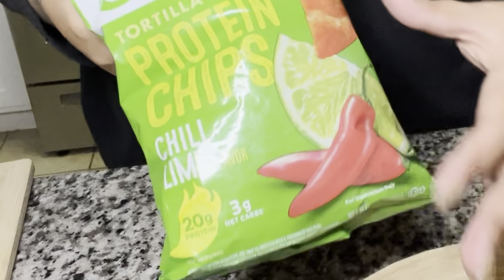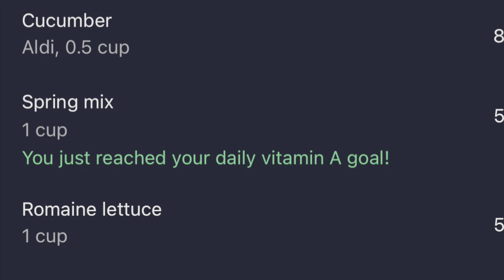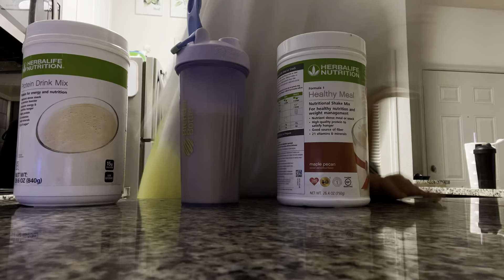How to change your body in 6 months | Series | Day 30 | Tracking Macros | Juice and Cook with me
UP FOR FREE FOR MY VIP SUBSCRIBER CLUB EMAIL, RECEIVE ALL THE MUST HAVES AS WELL AS A HEALTHY NEWS LETTER 😉